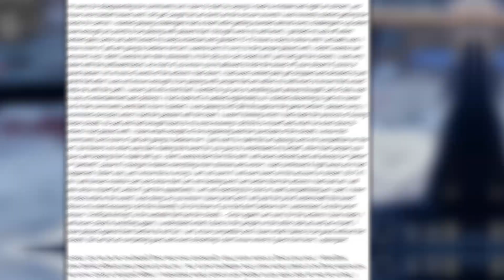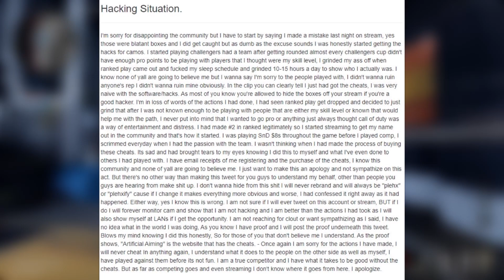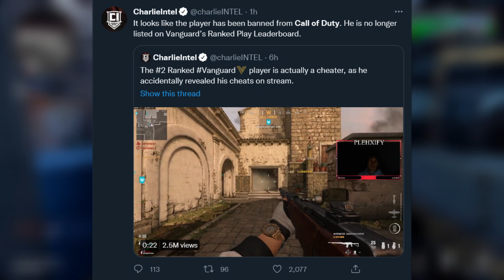Imagine Cheating in a Video Game...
Plehxify, the #2 ranked Call of Duty Vanguard player was caught cheating as a glitch during his livestream revealed his wall hacks.